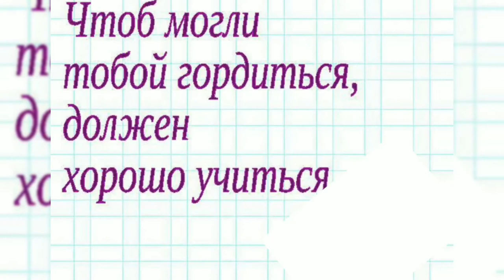Челлендж «Космические строки». Читает Кирилл Павлов